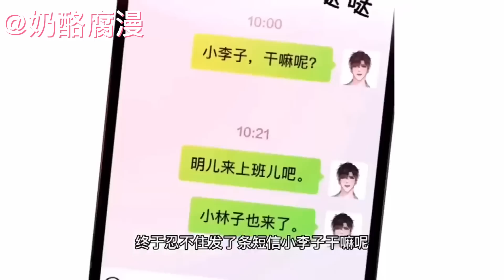腐！《你却爱着一个他》 合集：1~40，188限定男团来袭！在对弟弟的好友李玉一见钟情后，简隋英开始使出各种招式勾搭这个冷面大美人，撩人手段更是层出不穷！纯爱